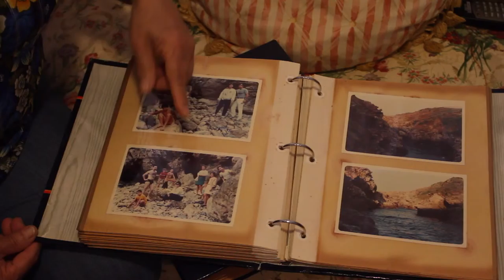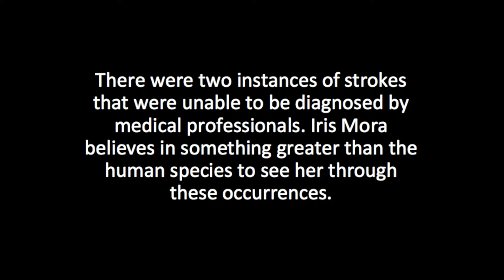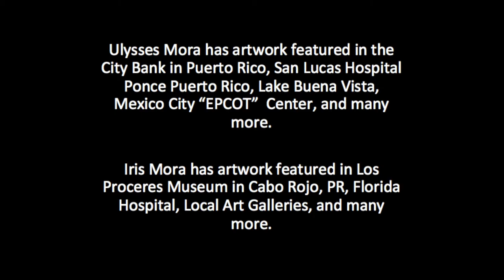Passion and Paint brushes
This is the story of two painters who re-encountered themselves as artists after many personal struggles. Iris Mora, a woman in her 60s, who after having a stroke, found painting to be the best physical and mental therapy to overcome the physical impairments the strokes left on her. Without any classes, she began practicing regularly and replicating her favorite artist’s techniques to find her own inspiration and style. The majority of her paintings are full of vivid colors and abstract themes, such as “El dia de los Muertos”, the Mexican celebration of “The Day of the Death”.
Ulysses Mora, her husband, has been a painter all of his life. He obtained his Bachelors Degree in Fine Arts focusing in art restoration, maintenance and conservation. Mora had to stop painting when they were raising their young children, and worked as a chef in Epcot’s Mexican restaurant for years. After their five kids graduated college, Ulysses and Iris have found plenty of time to dedicate to their crafts. Painting has also helped them rekindle their relationship after 46 years of marriage.
Story by Natalia Baqueiro, Anne Shirley Lewis, and Nick Russett